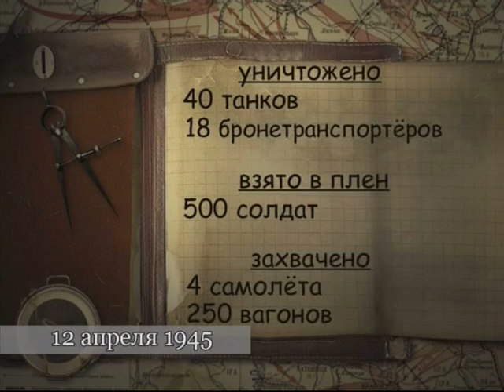12 апреля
365 дней ТВ представляет | От Советского Информбюро | Выпуск № 102
12 апреля

Программа посвящена 65-летию Великой Победы. Каждый выпуск рассказывает об одном из дней заключительного этапа Великой Отечественной войны, с 1 января по 9 мая 1945 года. В основу программы положены оригинальные архивные сводки Совинформбюро.